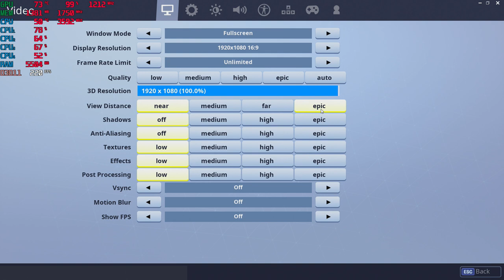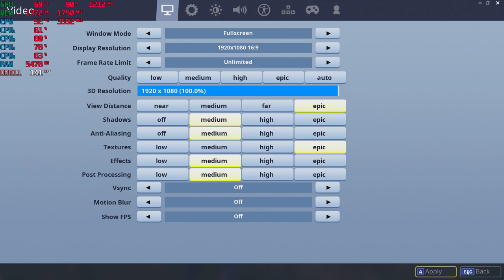Fortnite at 1080p with the AMD RX 460 and Intel i3 4160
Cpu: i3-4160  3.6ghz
Gpu: AMD RX 460 2gb
Ram: 1x8gb 1600mhz ddr3 (2nd ram slot on mobo is bad)